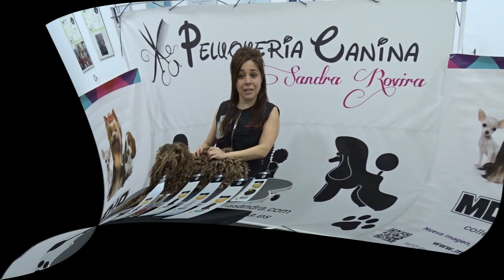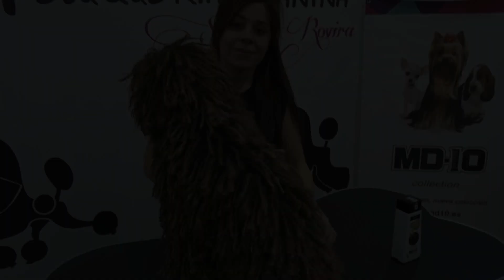PERRO DE AGUA ESPAÑOL CON SANDRA ROVIRA Y MD-10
Los champús de MD-10 son muy beneficiosos para el manto como para la piel.
Tienen bastaste poder de limpieza. En los mantos de los PDAE es muy importante limpiar hasta el ultimo resquicio ya que suelen tener bastante subpelo.
 Aportan flexibilidad al rizo evitando así que se rompan con facilidad y la hidratación exacta dándole la textura ideal sin destruir el rizo y/o fortificando la rasta.
Lleva un humectante que evita que la piel del perro se reseque y le produzca caspa o sequedad.
Llevan Pantenol (Provitamina B5) que le nutre y fortifica la raiz del pelo previene el daño por exceso de calor y previene las puntas quebradizas dejando un rizo o rasta definida.

El texturizador es el complemento ideal para el mantenimiento y mejora continua del manto del PDAE, se utiliza cada 2 o 3 días para el mantenimiento del manto, al ser sin aclarado conseguimos aprovechar al máximo todas sus propiedades beneficiosas.